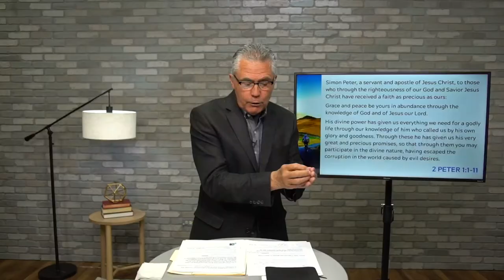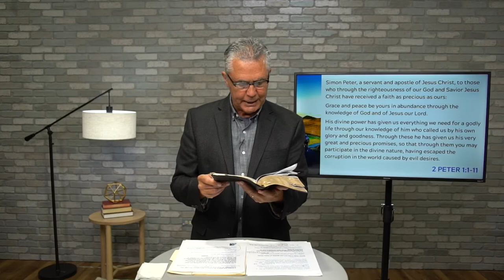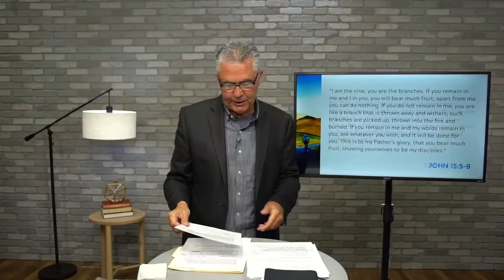Keslinger | 5/16/21 – A Faith that Finishes – Everything We Need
"A Faith that Finishes" - A Study of 2 Peter
Sermon Title: Everything We Need